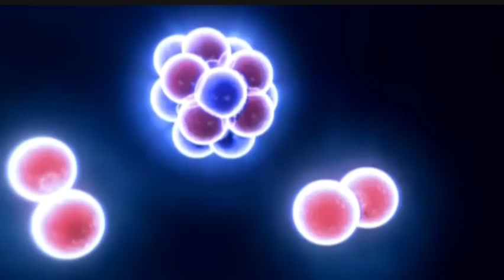Echoes of Tomorrow